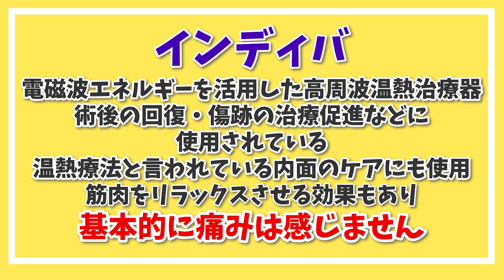2回目の豊胸の1ヶ月目が凄すぎた！その理由とは？【脂肪吸引】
本日の内容は、脂肪注入豊胸2回目を行って1ヶ月目の経過をご紹介します！
2回目の効果が凄すぎる結果に！
インディバは意味あるのか？についても解説しています！

現在LINEで無料カウンセリングを行っております👨‍⚕️
LINE登録者限定で豪華特典を無料でプレゼント！！

(★1日2名様限定モニターもLINEから応募可能です)

・症例写真の見方徹底解説
 詐欺症例写真の見破る方法をマスター可能。
 症例写真の変化に騙されて手術を受けて失敗するのを防げます。

・他院修正永久保存版マニュアル
→私のところに相談に来る約5人に1人は修正手術です。
 実際の修正症例をご紹介してます。
 修正のポイントと修正困難例も解説。

・確実に失敗しない傷口の位置
→目立つところに傷ができると大変なことに。
 傷口の位置はDr.によって全然違います。
 周りにバレずに綺麗に仕上げる方法を徹底解説。

・脂肪吸引ダウンタイム完全攻略
→ダウンタイムを極限まで抑える工夫を伝授。
 手術を受ける前からダウンタイムは抑えられます。
 手術後に最短ダウンタイムで回復する裏技を公開。

・骨格診断をもとに脂肪吸引
→骨格のタイプによって仕上がりが異なります。
 骨格診断を知らないと脂肪吸引で失敗する原因に。
 骨格タイプ別の症例を徹底解説。

こちらの豪華特典5個を無料プレゼントします！

✴︎実績✴︎
2022年上半期・下半期

・所属：湘南美容クリニック銀座院 院長